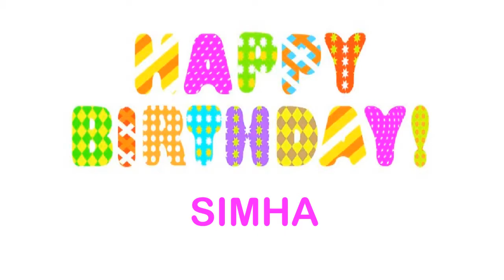Simha Wishes & Mensajes